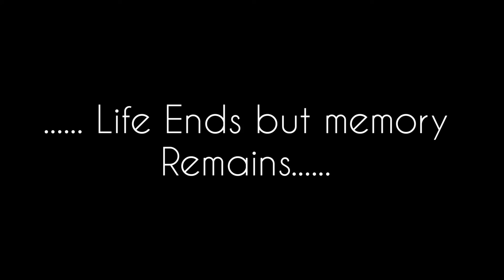Life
This is a practice video for my video editing class and all the videos are taken from pexels.com.